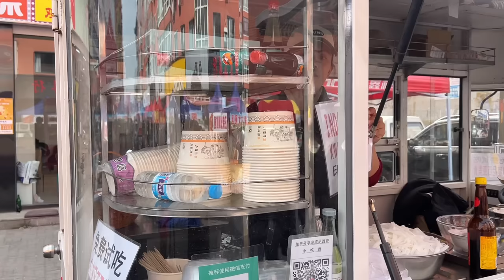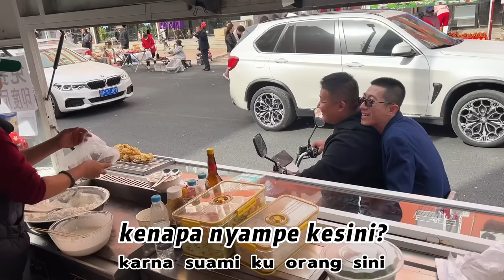MENJUAL KWETIAU DAN AYAM GORENG TEPUNG DICHINA,SAMPE DI SERBU SAMA WARGA(ALHAMDULILLAH)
ASSALAMUALAIKUM TEMAN TEMAN, SELAMAT DATENG DI CHANNEL SHANTY DI CHINA.CHANNEL INI MERUPAKAN KESEHARIAN”KU,MEMASAK,JALAN JALAN KE LILING CHINA ,,,,,,,,(KENALKAN NAMAKU SHANTY,AK BERASAL DARI PADANG SUMATRA BARAT,AK MENIKA AMA SUAMI UDA 15TAON,AK PUNYA ANAK CWEK DAN CWOK,,,,AK MINTA TLNG AMA TEMAN”SEMUANYA TOLONG DI DUKUNG CHANNEL AK INI BIAR MANGKIN BERKEMBANG BUAT KE DEPANNYA DI,LIKE,KOMENT,SHARE DAN SUBSCRIBE YA,TAMPA TEMAN”CHANNEL KU INI GAK ADA APPNYA SEMOGA TEMAN”GAK BOSAN LIAT VLOG AK ATAU CHANNEL KU INI TERIMAKASIH .